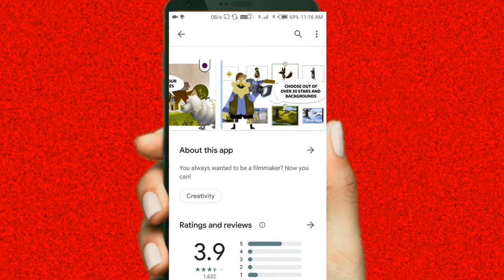How to make carton video best New🔥App কাটুন ভিডিও বানান অ‌াপনি নিজেই tutorial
How to make carton video Best new application tutorial bangla